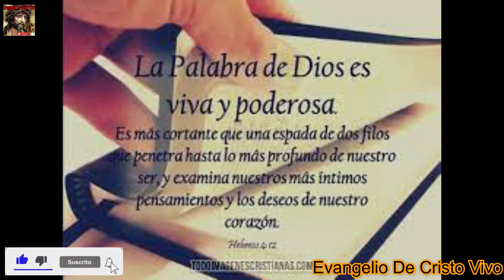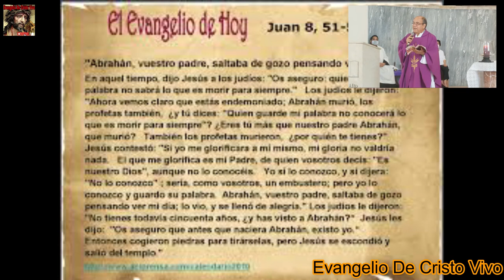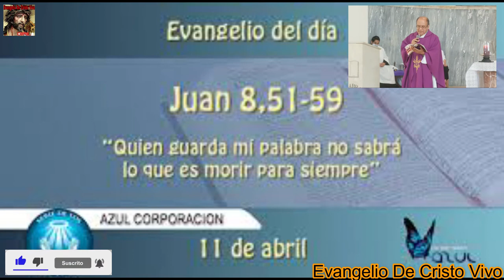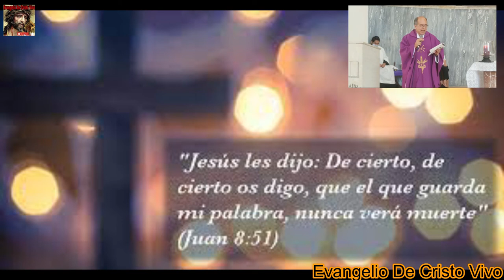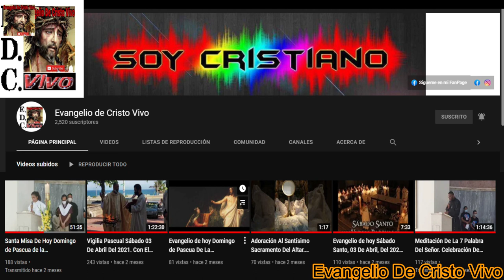Evangelio De hoy Jueves 07 De Abril, Del 2022. De La V Semana De Cuaresma. (San Juan 8,51-59):